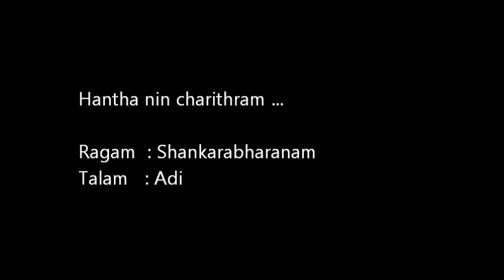Hantha nin charithram ... Chandrapothar Krithi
Chandrapothar Krithi

Vocal: Smt Priya Venugopal, Violin: Sri Attukal Balasubrahmanyam Mridangam:Sri Cherthala R Jayadevan, Ghatom:Sri Aadichanalloor Anil Kumar